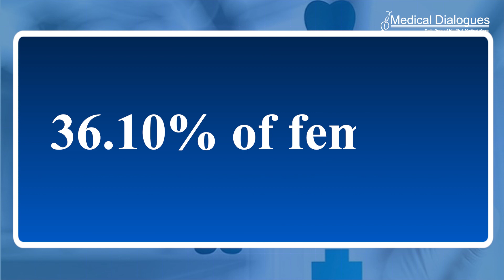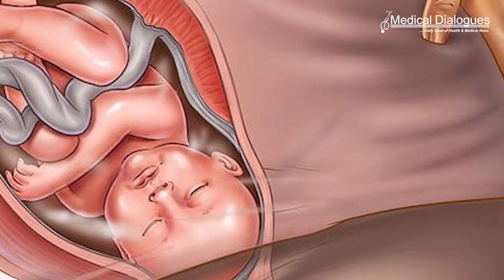Adverse Pregnancy Outcomes Among Tobacco Users, finds Indian Study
Tobacco use could have an adverse effect on their fetus and infants, as well as the pregnant females themselves, finds a recent study published in the Cureus Journal of Medical Science.
Tobacco use was found to be responsible for numerous adverse pregnancy outcomes for females and their infants.

Smoking during pregnancy, whether actively or passively, increases the chance of spontaneous abortion, placenta previa, and placental abruption. Additionally, smoking cigarettes that contain tobacco increases the risk of premature membrane rupture, placenta previa, and preterm delivery. This cross-sectional study conducted by Nagaria T et al tried to explore the adverse outcome of tobacco use among pregnant females.